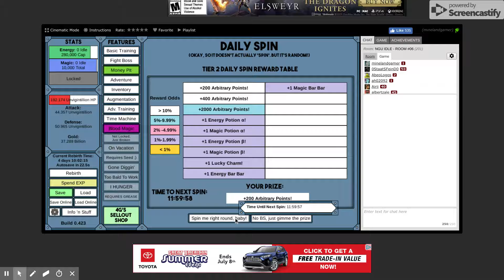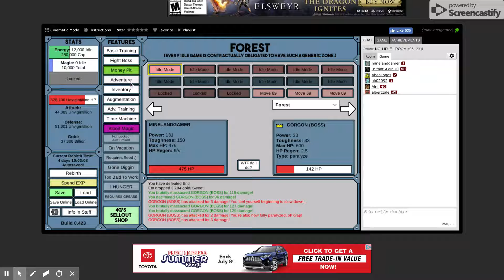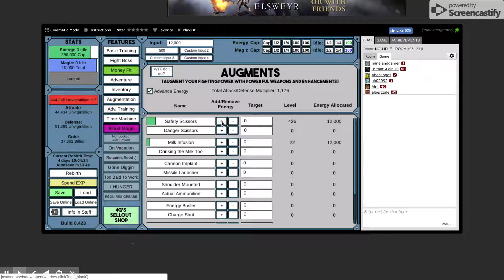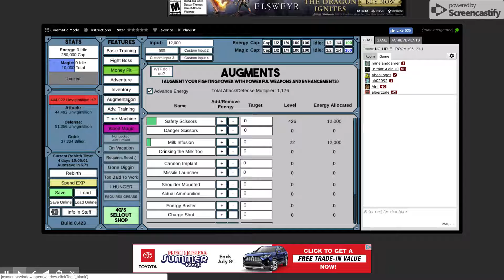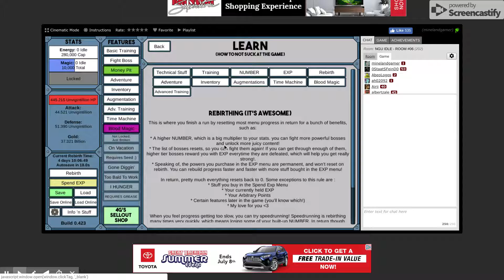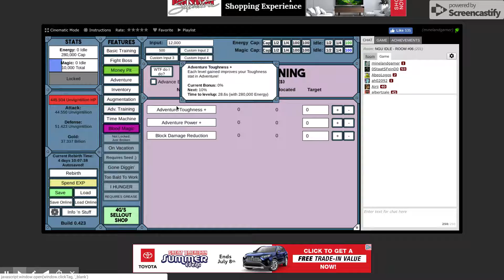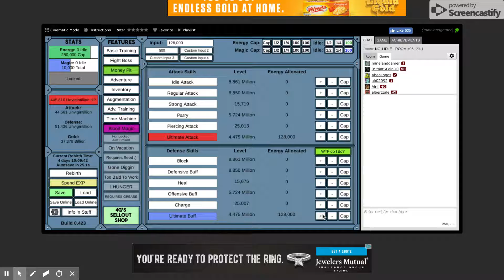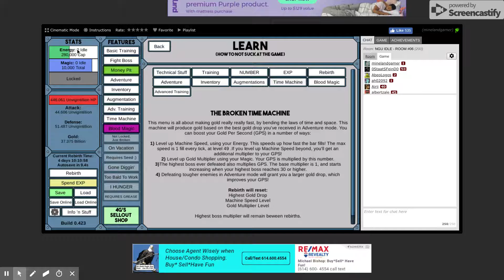NGU idle ep 31 How does one simply beat a couch?